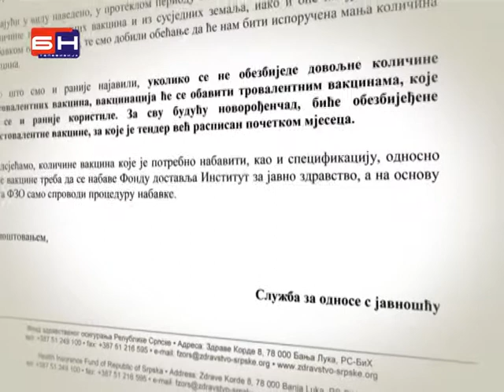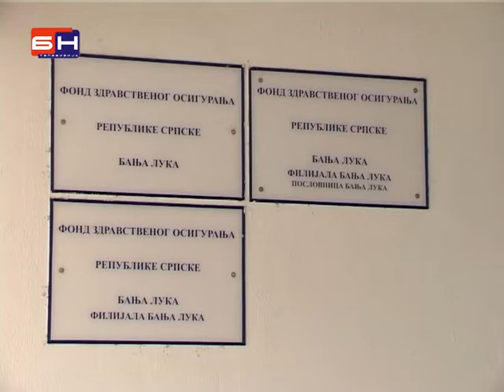Zasto nema petovalentnih vakcina